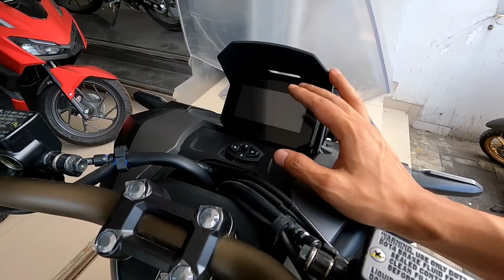ADV 160 HONDA 2023 TIPE ABS PERTAMA KALINYA DATANG‼️UNIT LANGKA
ADV 160 2023 TIPE ABS INI BARU 1 UNIT INI YANG DATANG DITAHUN 2023
Pilihan Motor Honda Baru lainnya Mulai yang Paling laris yakni
scoopy 2023
Genio 2023
ADV 160 2023
CBR 150 TERBARU 2023
cb verza 2023
cb 150 terbaru 2023
cb 150 x 2023
crf 150 2023
Supra X 125 2023
Revo 2023 CBR 250 terbaru 2023
crf 150 2023

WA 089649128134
KETANGGUNGAN

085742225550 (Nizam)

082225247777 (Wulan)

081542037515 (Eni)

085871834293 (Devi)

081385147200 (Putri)